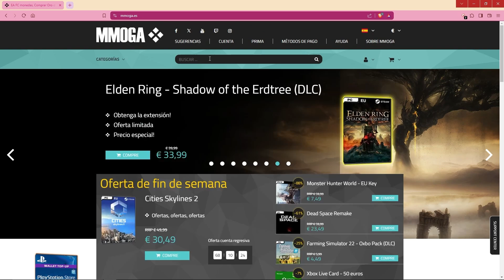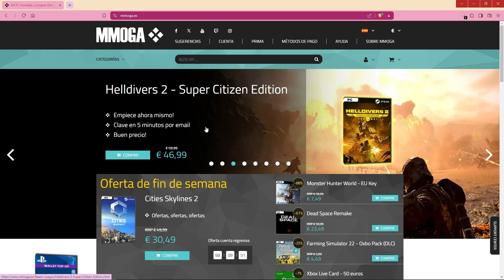63 Days | Review En Español!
Si quieres ofertones en el mundo gaming entra ya!

En Este Video Pueden Ver Una Review De Este Juego 63 days :D

Musica Utilizada:

ninguna.